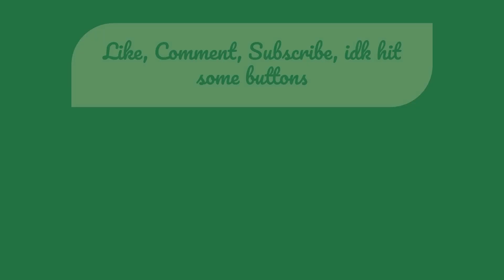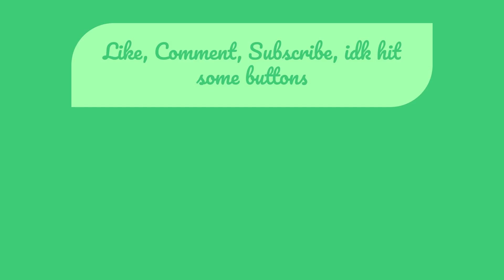Hogwarts Legacy Azkaban Mission | Full Cutscenes and All Optional Dialogue Choices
The Hufflepuff exclusive mission to Azkaban! I didn't want to bother doing an intro or anything so here's just the footage. Since not everyone wants to make a new character just for this mission I made sure to include all the optional dialogue choices in case anyone was curious as to what they might say.

Obviously, slight spoilers btw

50% of all profits I receive from this video will be donated to the Trans Youth Equality Foundation linked
Feel free to donate if you wish, and let me know if there is any other charity you would like me to donate to for the next videos